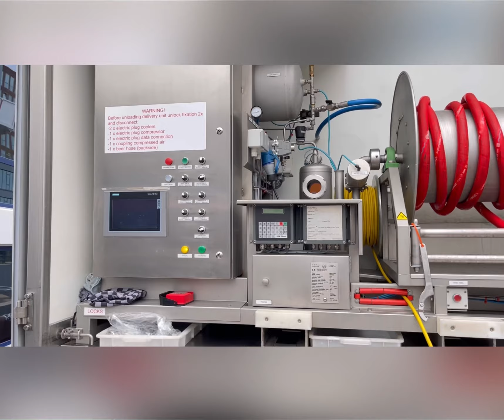Refuelling the beer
For A big party you need more beer means , plenty of beers.
This is how they refuelling the beer.